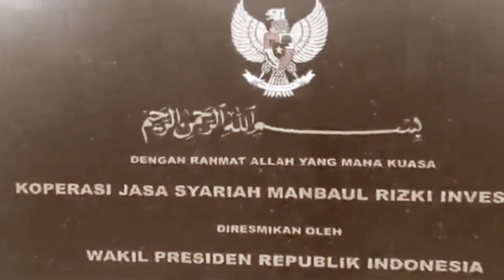Ust. Drs. H. HASANUDIN, M.Pd.I., : ABAH BILANG, KAMU ANAK SAYA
Kesedihan yang mendalam akan terasa begitu dalamnya, jika mengingat seseorang yang memberikan sumbangsih nyata bagi masa depannya, penuturan hal itu disampaikan Alumni Pesantren Asshiddiqiyah angkatan pertama yakni Ust. Drs. H. Hasanudin, M.Pd.I., yang juga Kepala Sekolah Madrasah Aliyah Manbaul Ulum Pondok Pesantren Asshiddiqiyah Jakarta.

Cerita itu disampaikan di Kantor Koperasi Jasa Syariah Manbaul Rizki Investama dalam mengenang Almarhum Wal Maghfurlah Syaikhuna DR. KH. Noer Muhammad Iskandar, SQ., Bin KH. Askandar.

Langsung tonton aja video ini.